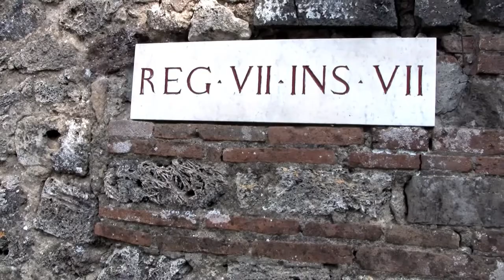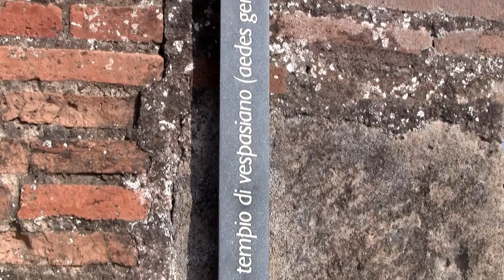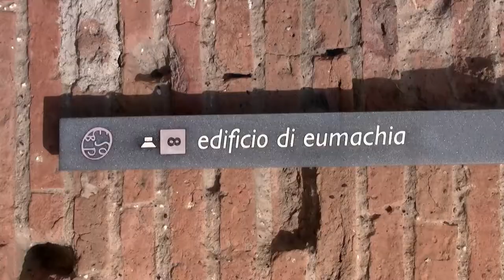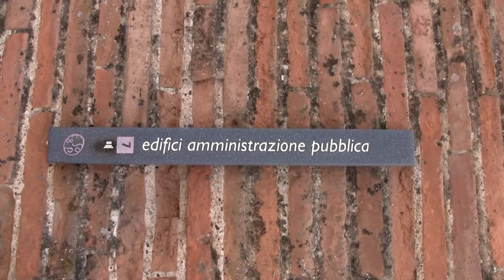Pompeji (Oct 2013)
Pompeji excavation site, italy, in october 2013